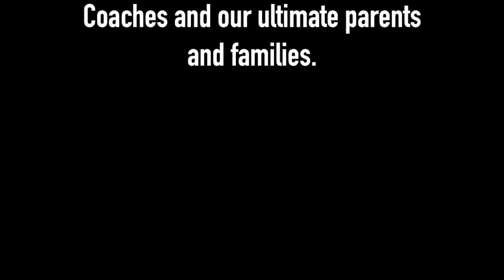Center Grove Holy Mackerel - State Championship 2015 Highlights